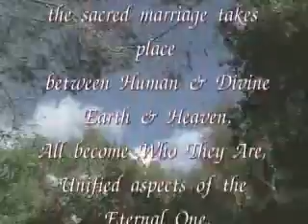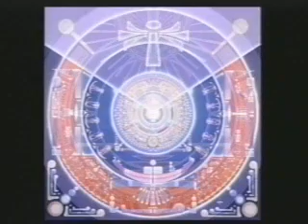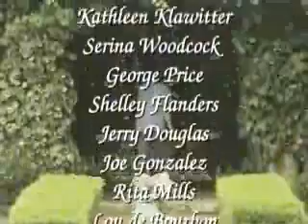Bridging Heaven & Earth Show # 156 with Cathy Heath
Cathy has been a Spiritual Teacher and Energetic Facilitator for over 10 years.  She facilitates energetic frequencies of a healing nature taught, in part, to her by James Kent, who studied under and lived in the Oakland ashram with Swami Muktananda of the Siddha Yoga lineage.

She has been acknowledged by several well-respected Tibetan Buddhist Lamas as being a communicator from the "realms of the Deities".  Cathy translates information to those seeking clarity about themselves and their world.  She teaches individuals how to translate their "highest loving potential" into this physical reality and supports all in realizing states of non-separation in a grounded, realized, way.

Cathy reminds us that Life is the proverbial mirror and delivers the message: "To the degree we realize ourselves is the degree we create our own reality".